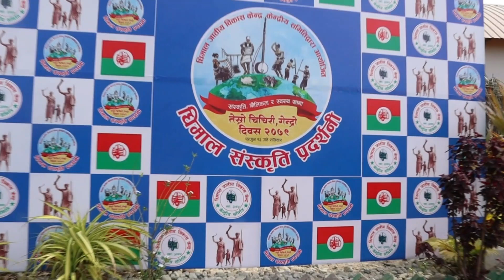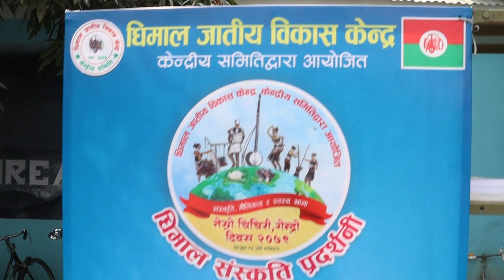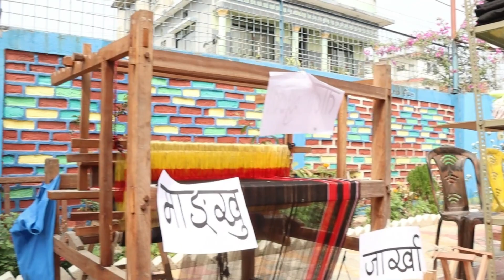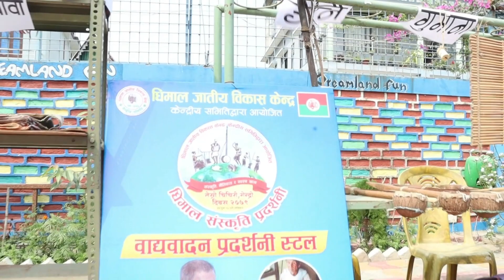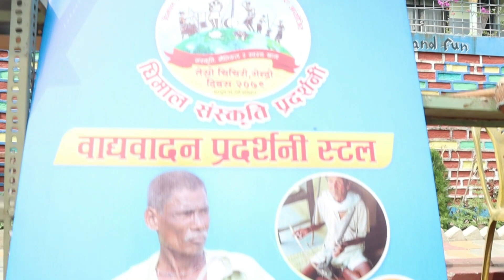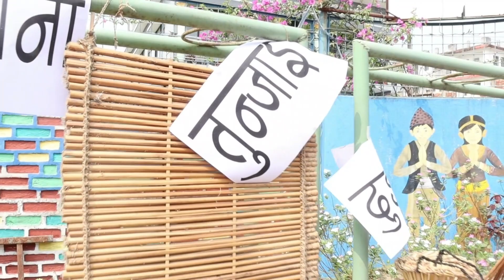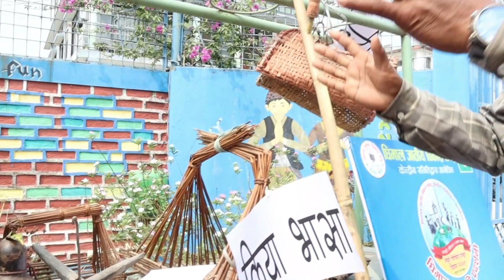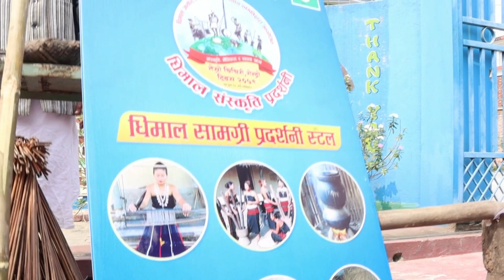तेस्रो चीचीरी गेंद्रो दिवश एवम धिमाल सस्क्रीती प्रदशनी 2079 ।